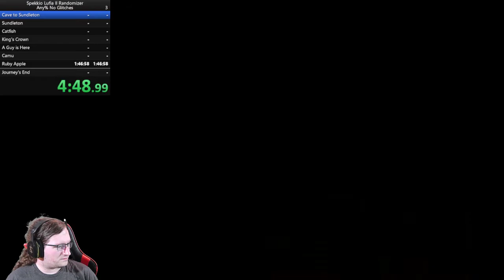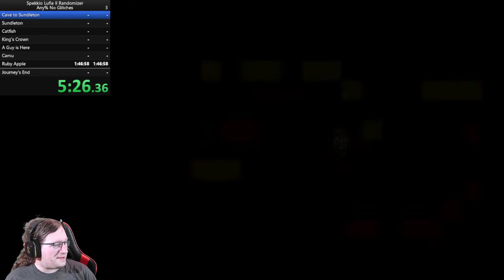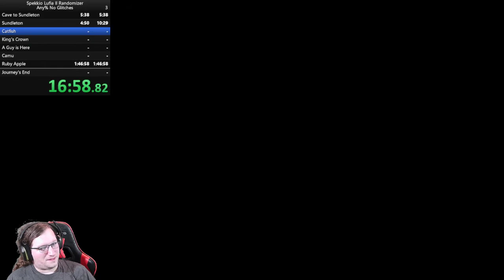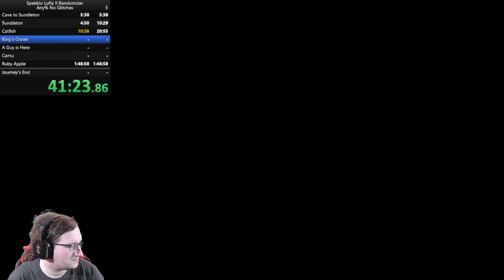Spekkio Lufia 2 Randomizer #2, Highlights 1 - Randomized Progression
We started Lufia 2 "Terror Wave" Randomizer with Spekkio Lufia mod enabled, but we got softlocked on Estoc Continent because we couldn't find any Warp items. We've restarted now on a new seed! The progression here is randomized with random weapons, but the weapons and armor gradually get better, unlike the situation we had before with totally broken weapons immediately. It feels like playing the regular game, honestly...

Spekkio Lufia is based on "Frue Lufia", a mod that fixes various bugs and glitches as well as fixes translation issues. Spekkio goes above and beyond to make certain elements of the game actually improved over the original.

Randomization Settings:
Characters: Default (0.5)
Items and Equipment: Default (0.5)
Learnable Spells: Default (0.5)
Monsters: Default (0.5)
Capsule Monsters: Default (0.5)
Shops: Default (0.5)
Chests: Default (0.5)
Everything Else: Default (0.5)